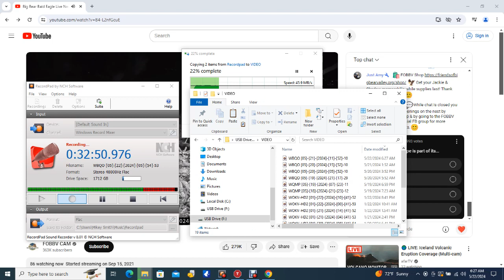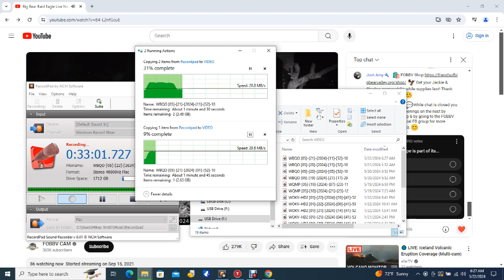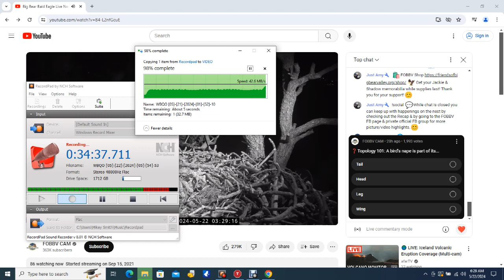Big Bear Bald Eagles 05/22/2024 06:16